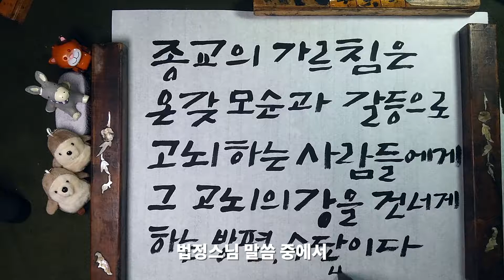수묵화로 보는 법정스님 말씀 (종교의 가르침은)